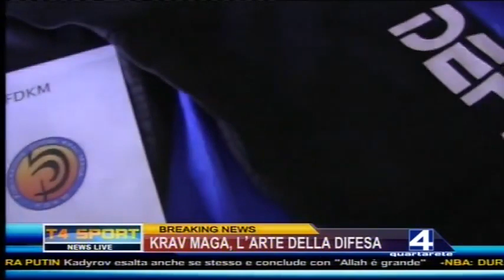Krav Maga TV NEWS TURINO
📚Our on line courses Learn and get certified Instructor - Black belt dan 1st

🎬 The best Krav Maga youtube videos, If you enjoyed the video, to follow us, Subscribe (it’s free!!) and to be the first one to get our news click on the bell.

📬 Get our last Krav Maga Ebook for free and receive our Krav Maga Newsletter

🤗 Hello,

I am Alain cohen Krav Maga and self defense Expert

Today, i present you in this krav maga video Krav Maga TV NEWS TURINO

I hope you will enjoy this krav maga video, if it the case please give me a blue thumb, leave a comment, share it and subscribe to our krav maga youtube channel to see our next videos.

So please, share and like this video, subscribe to our channel and if you want to receive IMMEDIATELY a notification when we post new video click on the bell right here. SEE YOU SOON.

👕 You like the T-shirts i wear during the videos, to buy some (all sizes), it's here ;-)

Krav Maga Federation – ALAIN COHEN (KMF – AC), based in israel, was originally developed in Israel by Expert Alain Cohen, Krav Maga Coach from Wingate institute and Israeli ministry of Defense Supplier.

Krav maga is the official system of self défense and Hand-to-Hand combat employed by the Israeli Defense Forces, the Israeli National and Military Police, as well as Israeli special operations, security units and airplane security. Krav Maga is also taught under the auspices of the israeli ministry of Education the Wingate Institute.

The KMF-AC training program teaches the techniques of Krav Maga as primarily taught by Imi Lichtenfeld. The techniques developed by Imi Lichtenfeld constitute the reference material used by KMF-AC instructors.

In addition to the Krav Maga techniques, the art of neurological strikes is incorporated into the curriculum developed by Alain Cohen in his Krav Maga program. Krav Maga was originally oriented specifically toward professionals working in the security field.

The techniques taught to professionals have now been adjusted to provide a fast learning program to civilian students who are looking for a structured, professional approach to quickly gain powerful self-protection skills.

Krav Maga Security techniques focus on performing defensive and offensive exercises, developing the mental attitude necessary to follow through with learned techniques, and nurturing and developing the student.

Krav Maga  contains special approaches, tactics, techniques, subjects, drills and training methods for the different sectors:

★ Civilians of all ages, men and women, young and old;
★ Law-enforcement officers;
★ Military personnel and units;
★ Correction service officers and wardens;
★ Security officers;
★ Close protection officers;
★ Undercover agents;
★ Antiterrorists groups;
★ Air-marshals;
★ Special and commando units